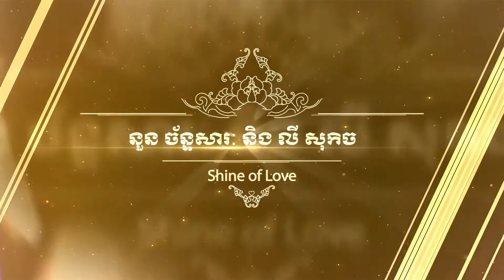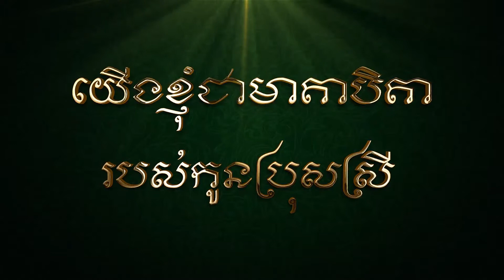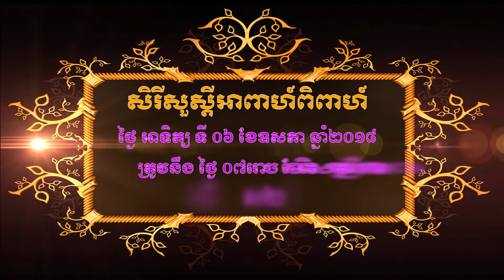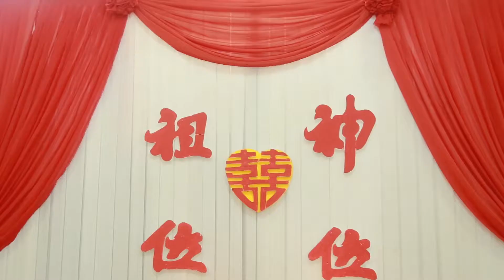My wedding's day Part A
My big day, wedding's day Part A 2018 May 5th
wedding ceremonies at home